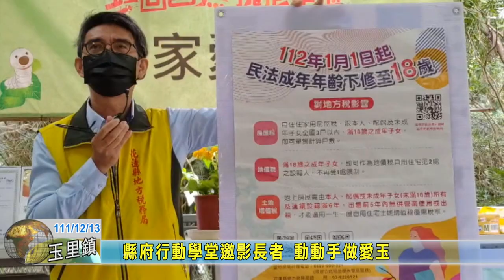20221213 02 縣府行動學堂邀影長者 動動手做愛玉